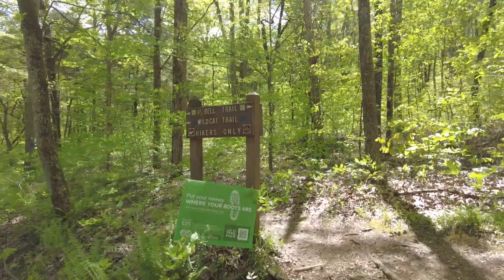Mark's Montgomery Bell State Park hike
Join Mark on a quick tour of the 10.5-mile perimeter loop of Middle Tennessee's beautiful Montgomery Bell State Park, filmed April 21, 2024. For him, it was a four-hour hike. For you, it's only 4 minutes, 23 seconds. Enjoy!